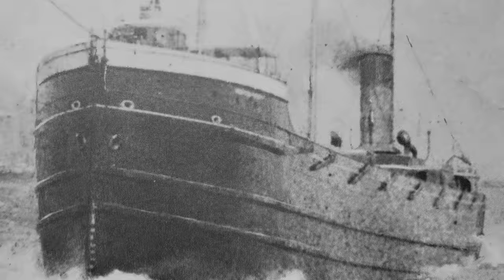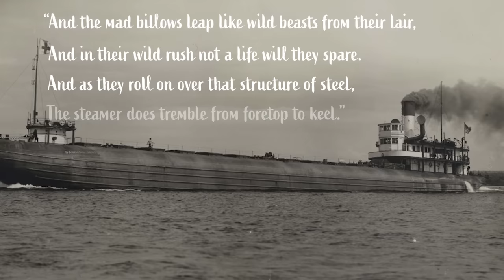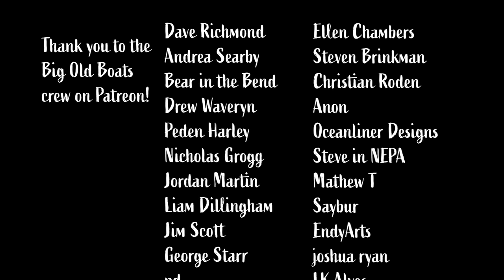5 Ships that Mysteriously Vanished on the Great Lakes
It’s often said that the Great Lakes of North America resemble inland seas. They are the largest group of lakes in the world by area and they contain 21% of the earth’s surface fresh water. They provide a vital link between rich natural resources and centers of industry, making them a key driver of economic growth in both the United States and Canada.

Their size, economic importance, and terrifying unpredictability have also made them some of the deadliest waterways in the world. From giant, state-of-the-art freighters, to modest cargo ships said to haunt the lakes to this day, here are the stories of 5 ships that vanished on the Great Lakes.

Sources:
Ghost Ships of the Great Lakes by Dwight Boyer
Great Lakes Shipwrecks and Survivals by William Ratigan
Shipwrecks of the Lakes by Dana Thomas Bowen

Chapters:
00:00 Great Lakes Ghost Ships
00:56 Twins of Doom:
SS W. H. Gilcher
6:49 The Seaman’s Lament:
SS Clifton
13:07 The Phantom of Lake Erie:
SS Marquette & Bessemer No. 2
17:36 One Last Run:
 SS D.M. Clemson
21:03 The Flying Dutchman
of Lake Superior:
SS Bannockburn